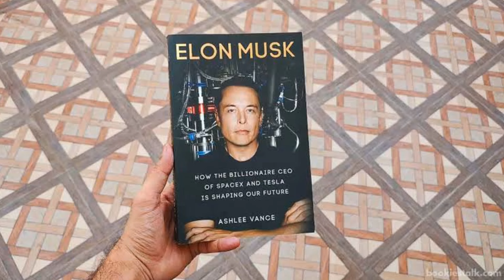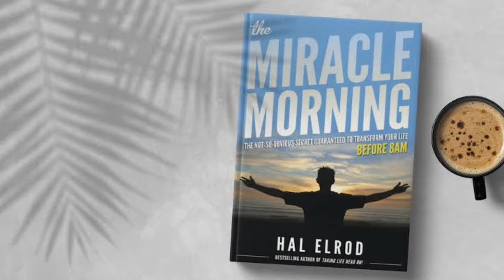It's Easy to become SMART , Just do this... | Siddhant Wanjari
Title: "Unlock Your Smart Potential: Simple Steps to Boost Your Intelligence"

Description: Are you tired of feeling like your brainpower is capped? Do you yearn to tap into your full intellectual potential? Look no further! In this comprehensive video, we delve deep into the world of cognitive enhancement, providing you with a treasure trove of practical strategies to elevate your intelligence.

Gone are the days of believing that intelligence is fixed – research shows that our brains possess incredible plasticity, meaning they can adapt and grow with the right stimuli. And that's where this video comes in. We'll guide you through a series of simple yet powerful techniques that can supercharge your cognitive abilities and help you reach new heights of intellectual prowess.

From cultivating effective study habits to adopting a growth mindset, we leave no stone unturned in our quest to unlock your smart potential. You'll learn how to optimize your environment for learning, harness the power of curiosity, and leverage the latest neuroscience findings to enhance your cognitive performance.

Whether you're a student striving for academic success, a professional aiming to excel in your career, or simply someone who values lifelong learning, this video is your roadmap to success. So, if you're ready to embark on a journey of self-improvement and unlock the smartest version of yourself, hit play now and let the transformation begin!

topic covers:

0:45 First Habit
1:59 Second Habit
4:59 Third Habit